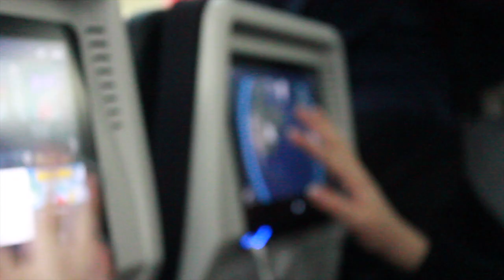Europe Trip 2019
I have to say this trip was so amazing and this video only captures some of it.

Thanks to everyone who went on this trip with me and were apart of this video.